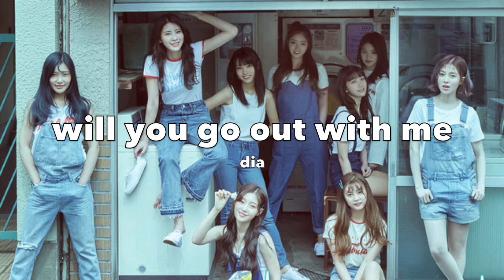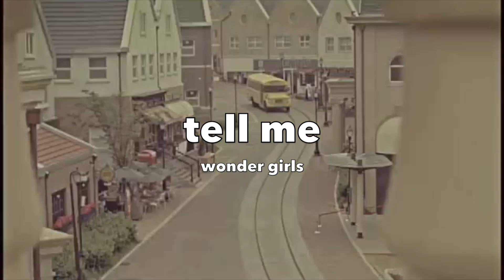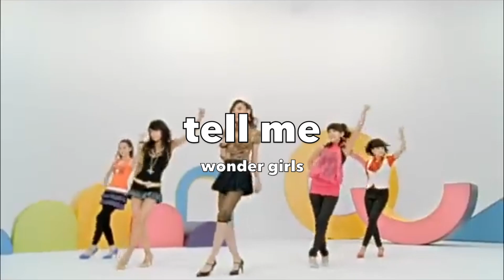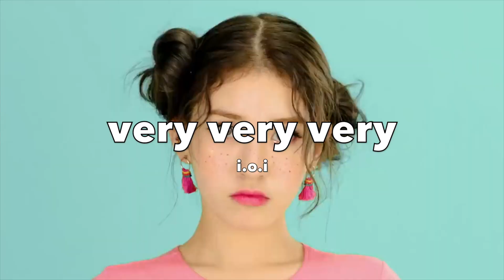fun kpop video game instrumentals!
i love good and fun productions in songs :D

intro: red velvet - ‘all right’

ult of ults: cix
ults: n.flying, yukika, piwon, billlie, lee chaeyeon, ariaz
semi: vrvr, le sserafim, lucy, onf, chebul
casual: fromis, svt, ha sungwoon, onewe